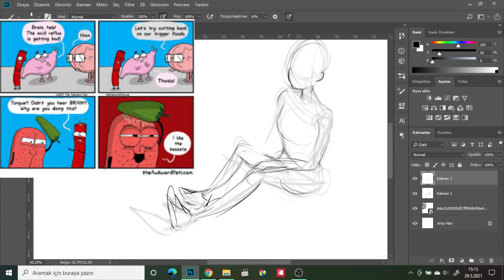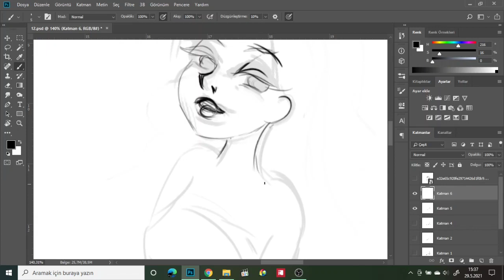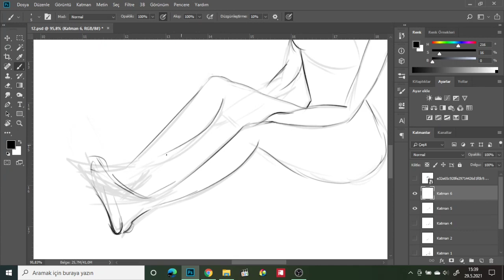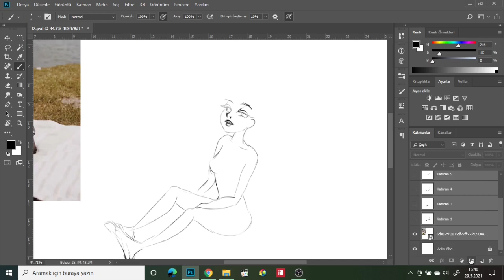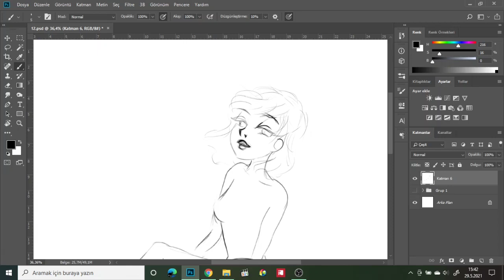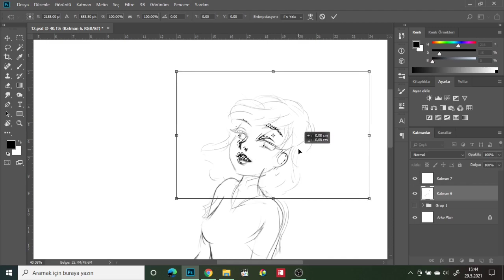Webtoon-Karikatür Nasıl Çizilir/Basit-Günlük Webtoon Çizimi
Merhabaaa! Bugün birkaç panelden oluşan webtoonların çiziminden bahsediyorum.